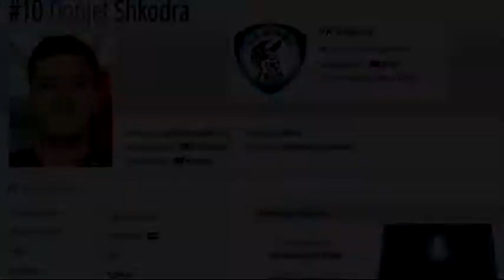Donjet Shkodra Kf Kukesi 2017 2018